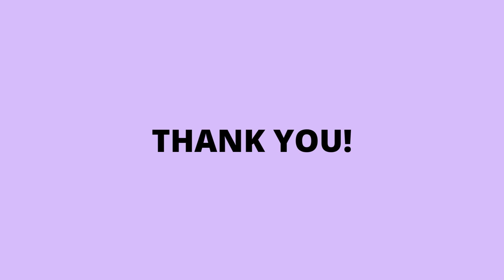FLAG AT MUSIC EVENTS